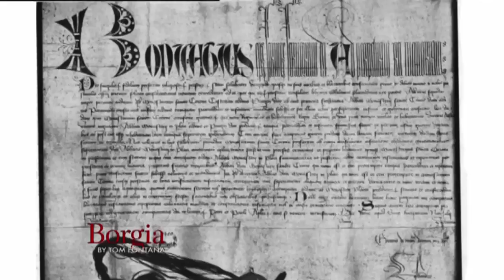'Borgia by Tom Fontana' Featurette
Borgia Season 1: Before principal photography commences, writer/executive producer/showrunner Tom Fontana talks about his Borgia project at his home in New York.
Director: Michael Daniele Driscoll
Producer: Dominique Decrion @ Canal+
Editor: Jean-Baptiste Sejourne @ Videomage, Paris.
Prod. Co: Canal+